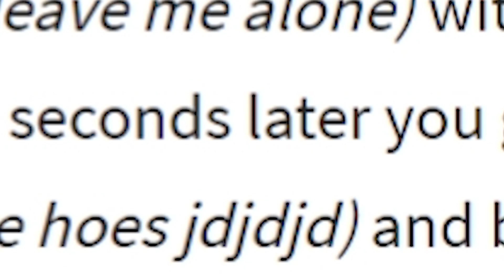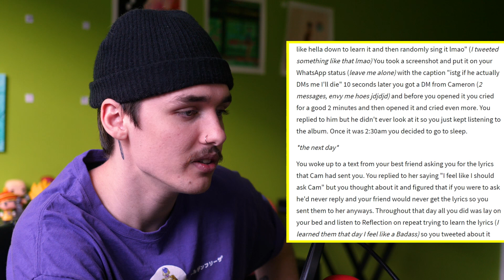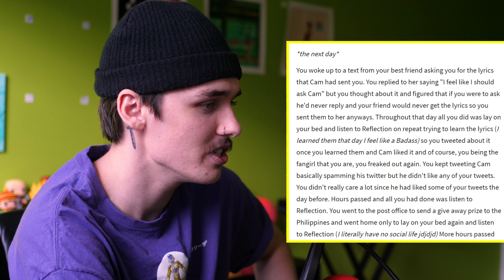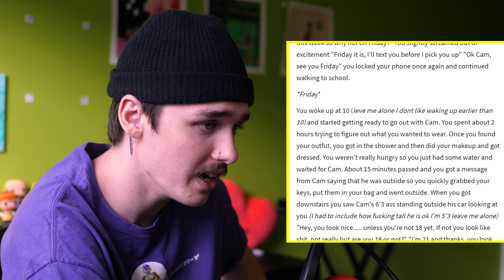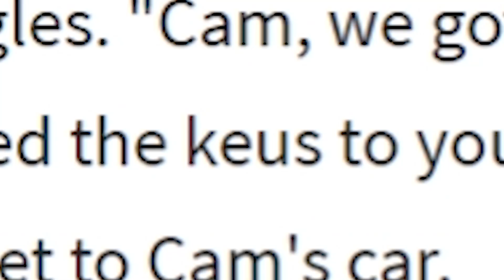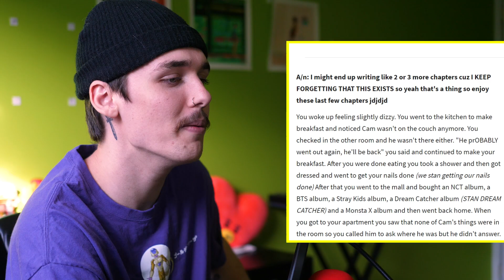reading a WATTPAD fanfic about me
wattpad fanfic about myself fricken enjoy my friends

SEND ME STUFF (if you'd like) :
Address: 10 Pine Street N. Unit 4
City: Thorold
Province: Ontario
Country: Canada
Postal Code: L2V 2N9

SPECIAL THANK YOU TO:

JOSH REWIND
ASH TRASH
MELISSA PHILIP
BREE PRICE
CHLOEMAKNAE99
ANGELINA G
LAELA
SUMMER KAY
INGRID OSLANDSBOTN
ASTRA KING
BANGTANBOYSPINSONETSY